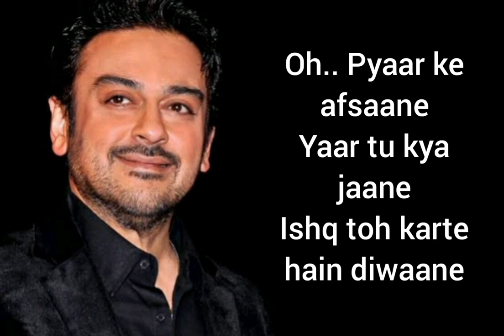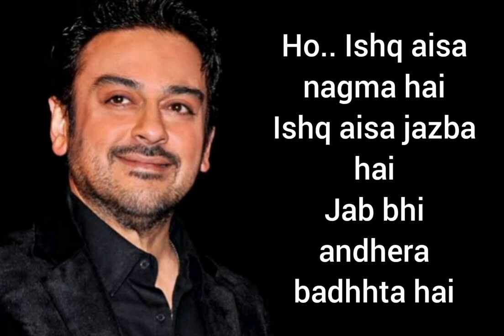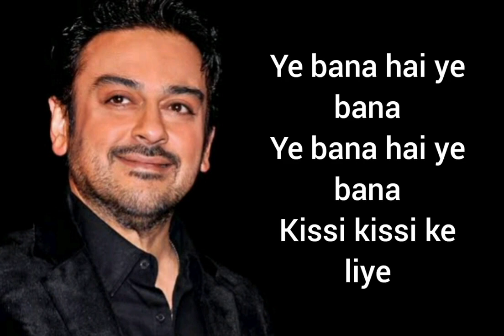Ishq hota nahin | Adnan Sami